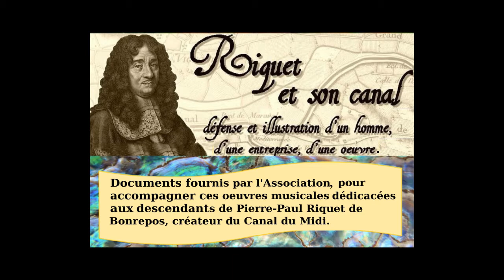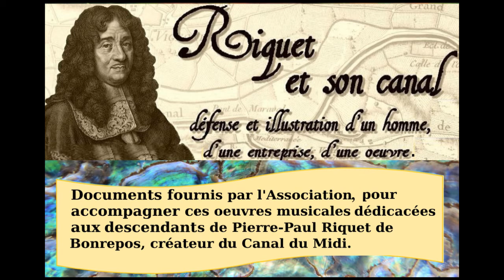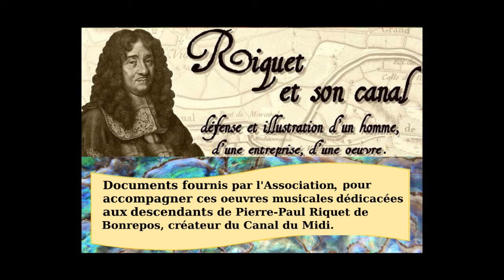Canal du Midi & Philippe Valois, musicien des Riquet ( XVIIIème S.) Sonate n° 2 en Fa majeur - 1977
...     Discover, go there, come back ... remember at home !!!
...     Découvrir, y aller, y revenir ... s'en souvenir !!!

Sonate n° 2 en Fa majeur pour Guitare et petit Ensemble

Oeuvre de Philippe Valois, musicien du XVIIIème siècle,
dédicacée à sa jeune élève Dorothée Riquet de Bonrepos (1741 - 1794),
arrière petite fille du créateur du Canal du Midi.

- Andante
- Polonesa

Transcription et direction Jean-Louis Petit
Guitare  Jean Horreaux

Violon Marie-Christine Milliere
Flûte Patrice Bocquillon
Violoncelle Jacques Wiederker

Concept MusicHorama (Musique + Visuels + Montage artistique)